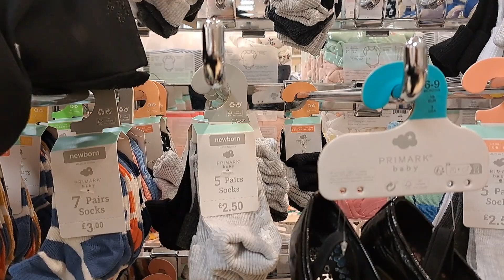primark sale items with price 1.2m views